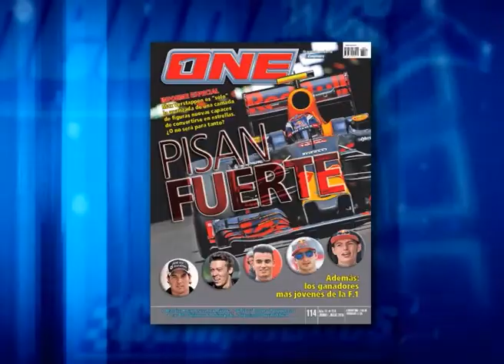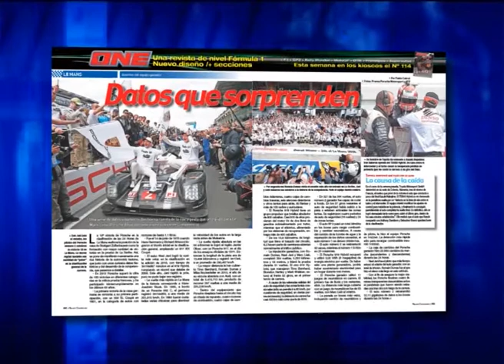CAMPEONES NEWS - 28-06-2016 - BLOQUE 1